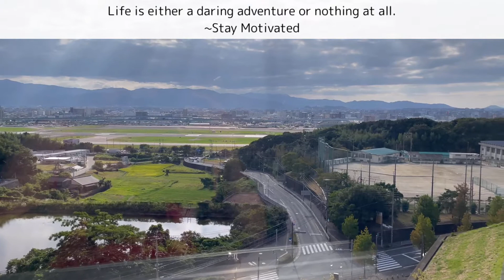Life is Beautiful keep smiling from Waray🌷 || Hiroshima Ken || Waray in Japan